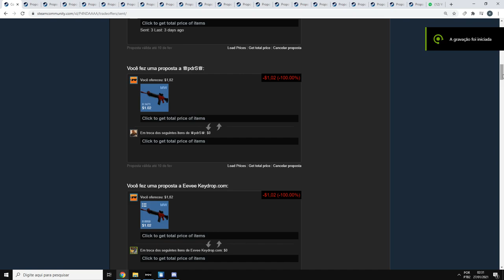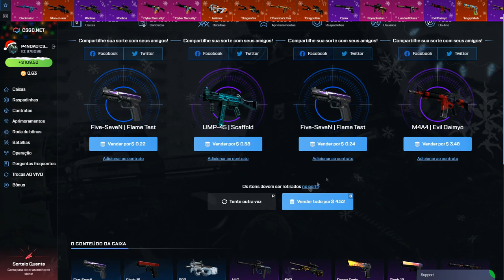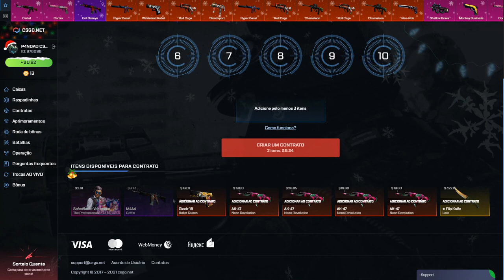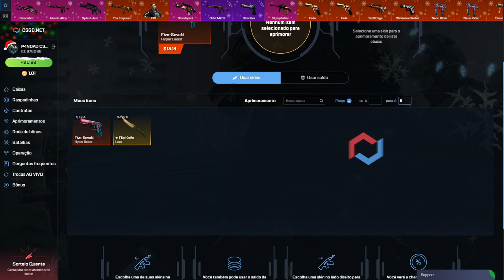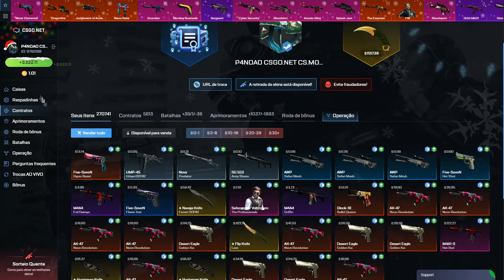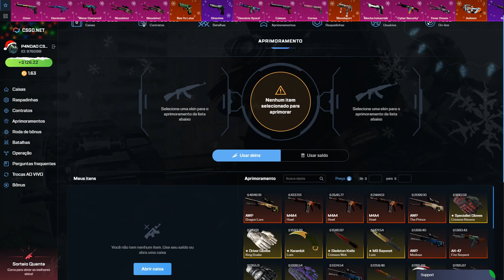ARRISCANDO o PROFIT no CSGONet - CSGO Open Case